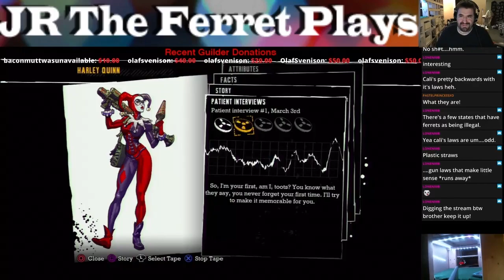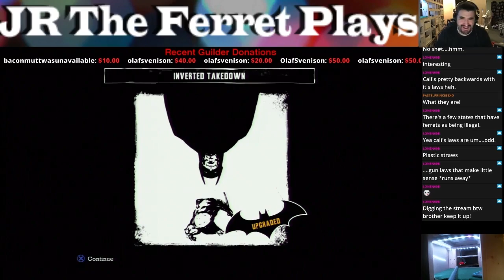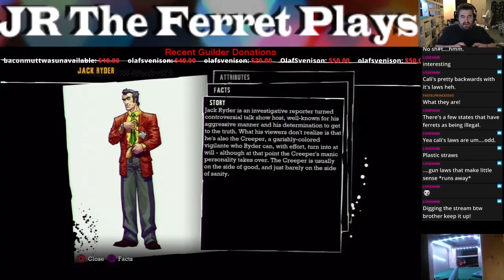Stealth Mode Activate - Pt 3 - Batman Arkham Asylum - Ferret Guild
DESCRIPTION

Critically acclaimed Batman: Arkham Asylum returns with a remastered Game of the Year Edition, featuring 4 extra Challenge Maps. The additional Challenge Maps are Crime Alley; Scarecrow Nightmare; Totally Insane and Nocturnal Hunter (both from the Insane Night Map Pack).
 ▪ Utilize the unique FreeFlow™ combat system to chain together unlimited combos seamlessly and battle with huge groups of The Joker’s henchmen in brutal melee brawls
 ▪ Investigate as Batman, the WORLD’S GREATEST DETECTIVE, by solving intricate puzzles with the help of cutting edge forensic tools including x-ray scanning, fingerprint scans, ‘Amido Black’ spray and a pheromone tracker
 ▪ Face off against Gotham’s greatest villains including The Joker, HARLEY QUINN, POISON IVY and KILLER CROC
 ▪ Become the Invisible Predator™ with Batman’s fear takedowns and unique vantage point system to move without being seen and hunt enemies
 ▪ Choose multiple takedown methods, including swooping from the sky and smashing through walls.
 ▪ Explore every inch of Arkham Asylum and roam freely on the infamous island, presented for the first time ever in its gritty and realistic entirety
 ▪ Experience what it’s like to be BATMAN using BATARANGS, explosive gel aerosol, The Batclaw, sonar resonator and the line launcher
 ▪ Unlock more secrets by completing hidden challenges in the world and develop and customize equipment by earning experience points
 ▪ Enjoy complete superhero freedom in the environment with the use of Batman’s grapnel gun to get to any place you can see, jump from any height and glide in any direction